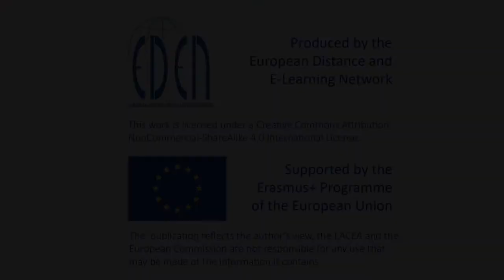Open Education in Policy and Practice - Joe Wilson interviewed by Wim Van Petegem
More on the conference and EDEN - European Distance and E-learning Network